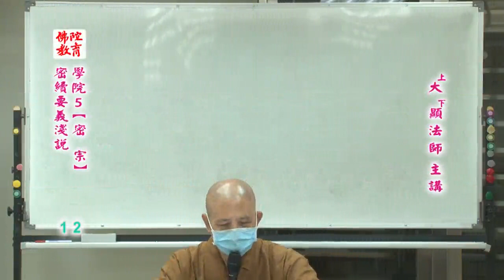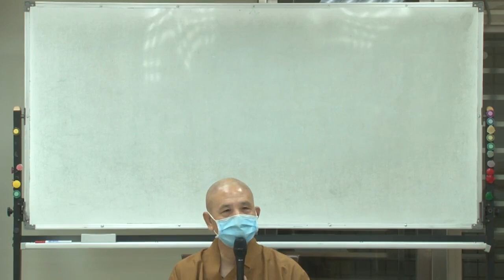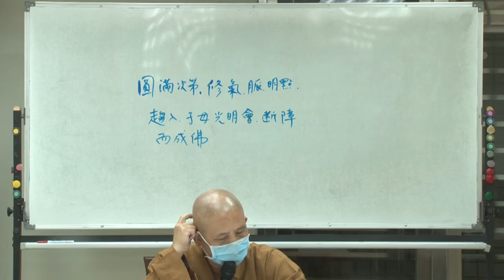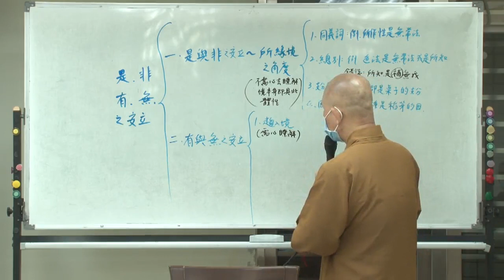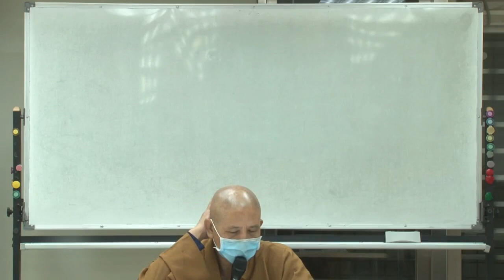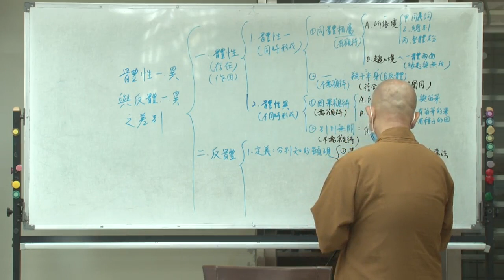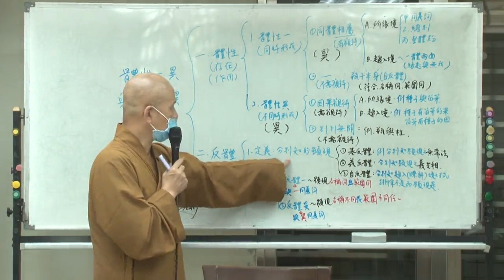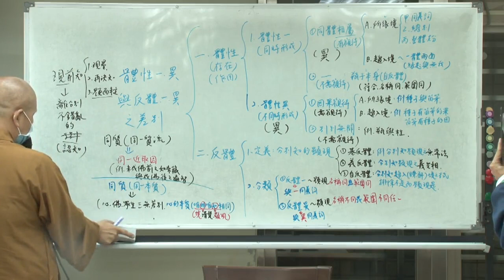密續要義淺說--第012集/大顯法師主講